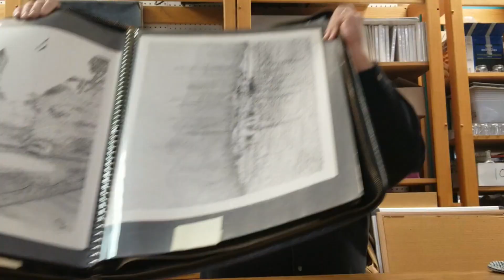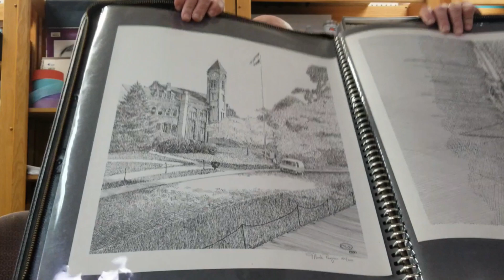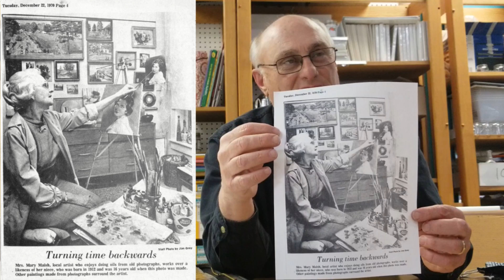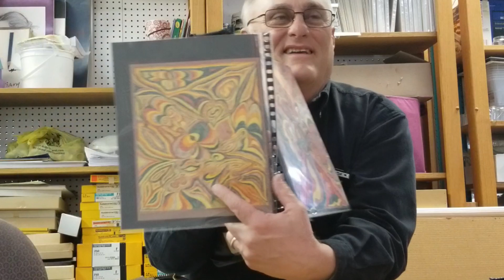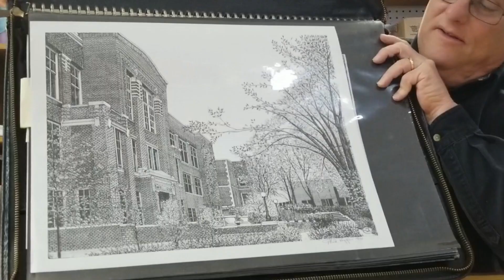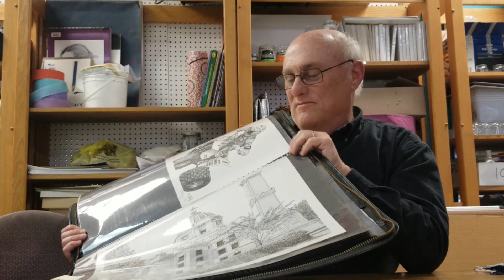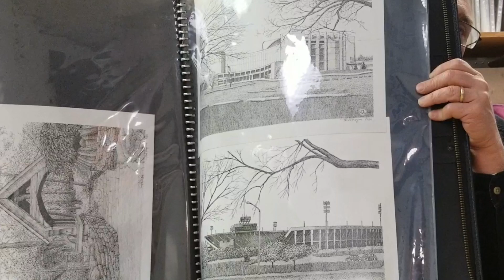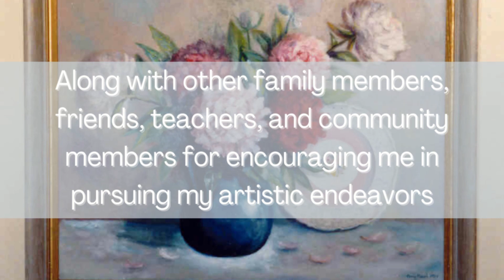EPISODE 6 - MARK RIGGINS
How do you find your style in art? What are the key elements to improve as an artist? When can you say that you are successful as an artist?

You'd think that this will be a very career-minded video, but you'd be wrong!
Mark Riggins proves that art is about the passion you put into it. The more you think of art as a business, the more you realize that it is that and more. In this video, we hear from the veteran artist himself on what feeds his soul as an artist.

Video by: Diva Luther